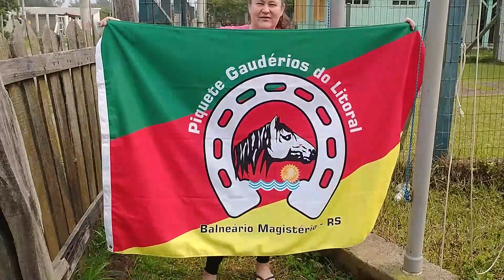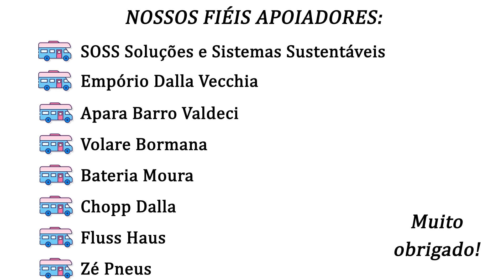PTG GAUDÉRIOS DO LITORAL E OS FESTEJOS FARROUPILHAS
A semana farroupilha está chegando... E hoje foi dia de hastear e arriar as bandeiras.